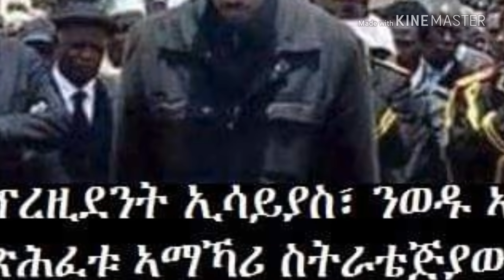መስተንክር ነበረት ክትበሃል ኤሪትራ